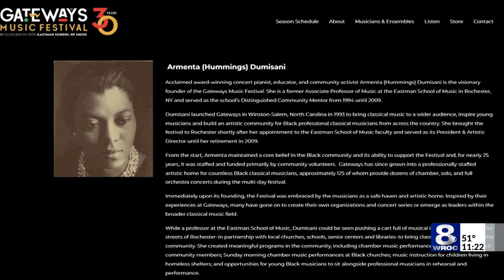Musical first celebrates 30th anniversary season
Every year classical musicians from all over the country who are in various stages of their professional careers meet in Rochester.